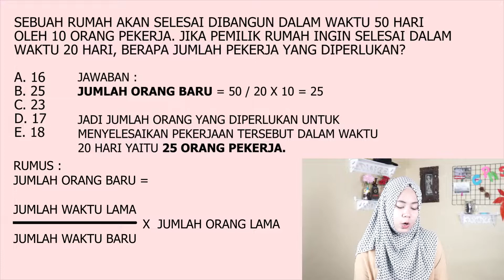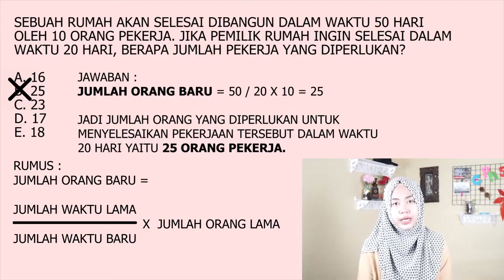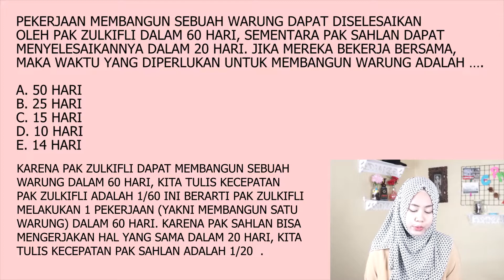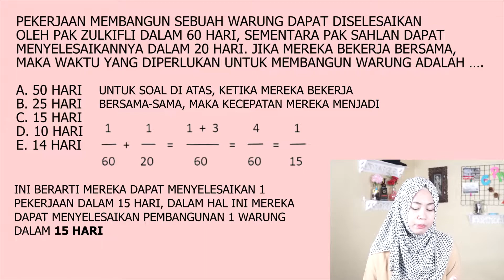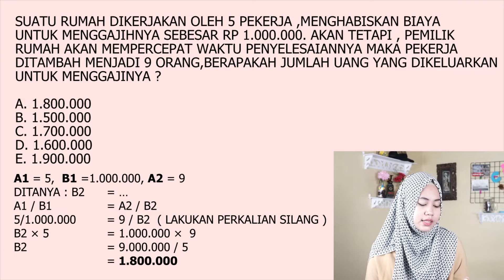CARA MENGERJAKAN SOAL PERBANDINGAN PEKERJA DAN WAKTU TIU SKD CPNS, SERING MUNCUL!